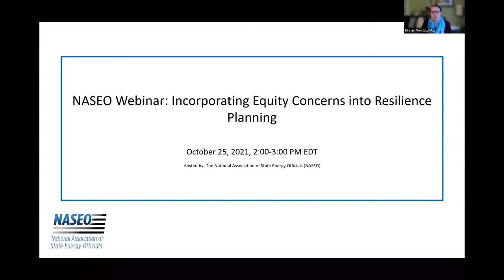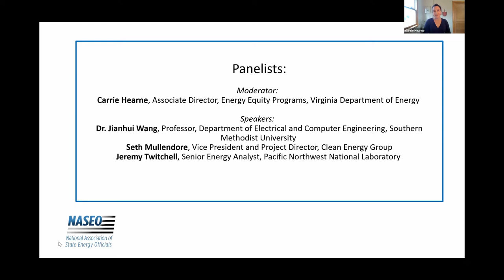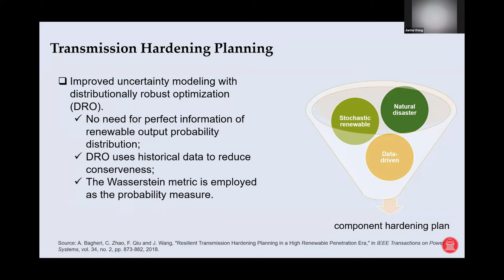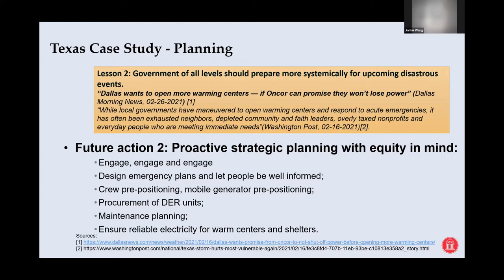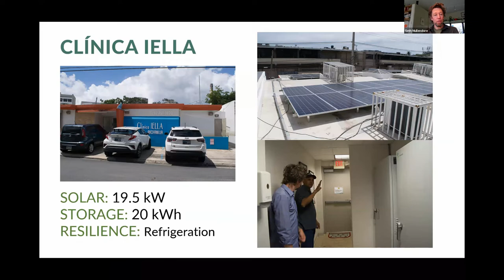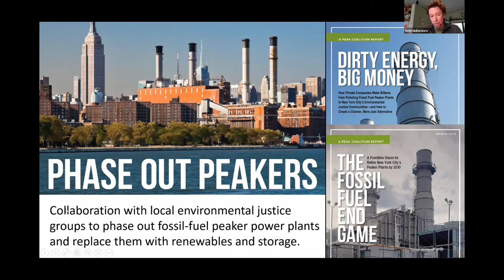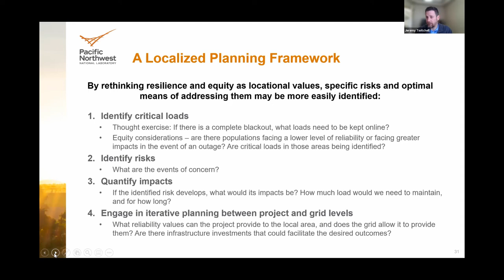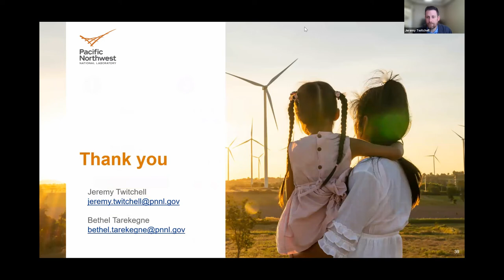Incorporating Equity Concerns into Resilience Planning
This webinar featured experts on energy equity and resilience and shared insights for states as they incorporate equity concerns into their energy system resilience planning activities and process.

Moderator:
-- Carrie Hearne, Associate Director, Energy Equity Programs, Virginia Department of Energy

Speakers:
-- Dr. Jianhui Wang, Professor, Department of Electrical and Computer Engineering, Southern Methodist University
-- Seth Mullendore, Vice President and Project Director, Clean Energy Group
-- Jeremy Twitchell, Senior Energy Analyst, Pacific Northwest National Laboratory